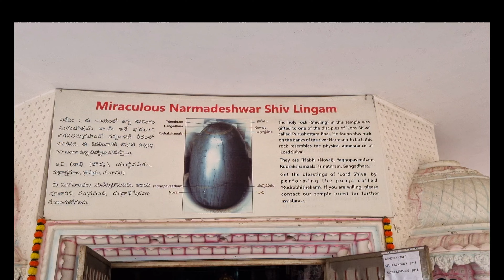Lotus Temple| Kamal Dham mandir| lotus temple hyderabad |Places to visit in hyderabad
lotus temple/kamal Dham mandir located  in hyderabad 3km from chilkur Balaji

 Google kamal dham temple hyderabad  to reach with Google Maps.

lotus temple hyderabad
kamaldham mandir hyderabad